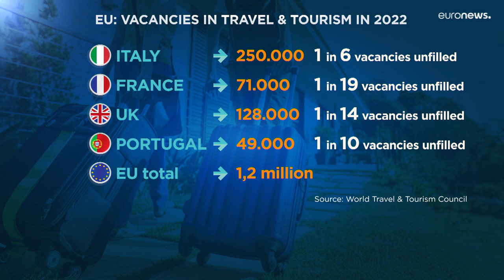Tourism staff shortages affect 1.2 million jobs in the EU, says study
New report by the World Travel and Tourism Council shows over one million tourism sector jobs remain unfilled in the EU